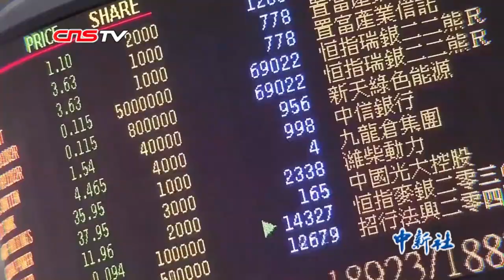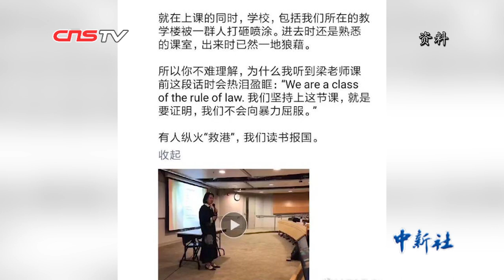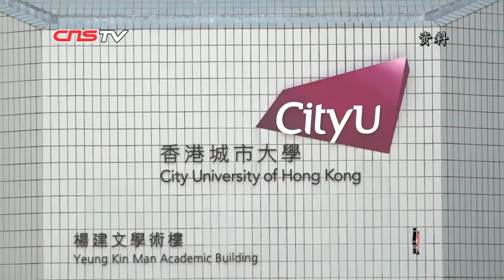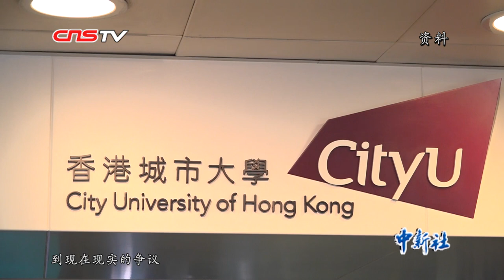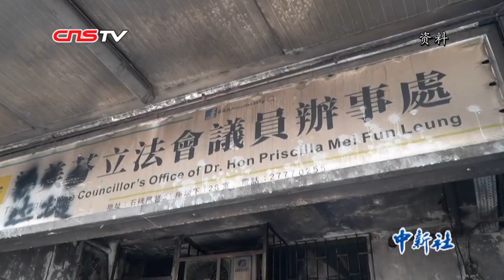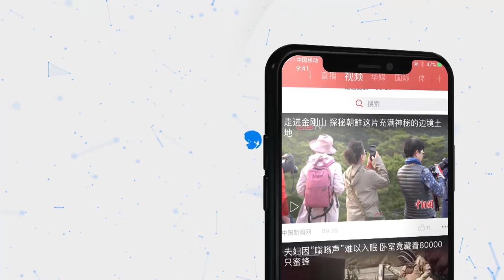（香港故事）火警铃声中的一堂"宪法课"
“我们之所以继续坚持上课，是因为我们不想传达这样的信息，人们会因为暴力而屈服。”近日，一段香港城市大学"宪法课"的上课视频在网络热传，在持续不断的火警铃声中，一名老师坚持为学生上完课程。这位老师——香港城市大学法律系副教授梁美芬的这门"宪法与基本法"的课程已开设多年，每年有近100名学生，出席率达到90%以上。11月11日那天，激进示威者发起所谓"三罢"，四处纵火、阻路、毁坏公共设施，甚至进入校园大肆破坏，意图让师生"被罢课"。但当天这门课程上仍有超过七成学生坚持上课，更有学生在社交平台上留言"有人纵火‘救港’，我们读书报国"。